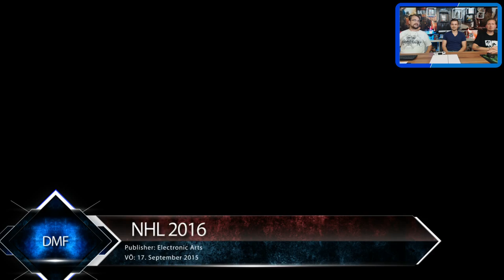DMF - Die Gamer | NHL 16 | PES 16 | Überraschung | Folge 5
NHL 16 Trailer, PES 16 Trailer und eine Überraschung für euch in der 5. Folge von DMF die Gamer.

Jeden Sonntag eine neue Folge von DMF - Die Gamer. Die neue Game Show bei YouTube!

In der vierten Folge seht ihr:
► Überraschungstrailer

►► Aus dem Studio berichten: Florian von Lets Multi Play, Dominik und Marc.

Videoempfehlung: "PLAYERUNKNOWN'S BATTLEGROUNDS: Highlights | Kills | Crashes"